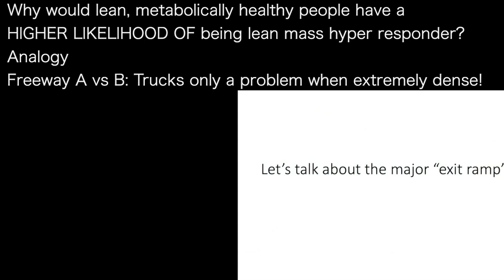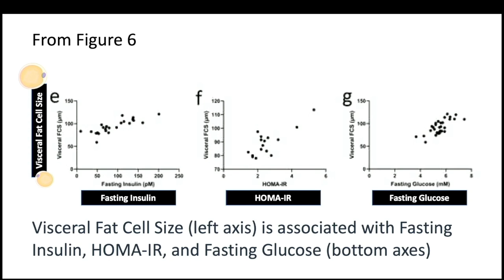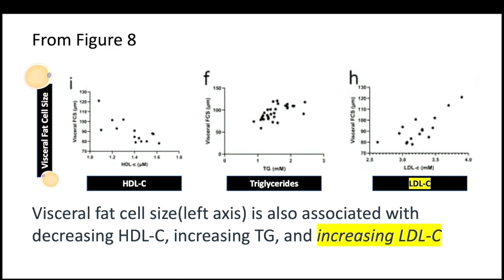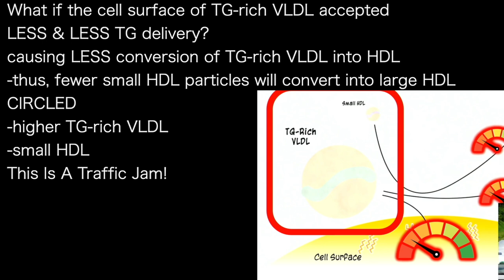DAVE FELDMAN b | For lean, healthy… Higher LDL simply NO PROBLEM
presents episode 1460 | Dr DAVE FELDMAN
Dave Feldman podcast

Why would lean, metabolically healthy people have a
HIGHER LIKELIHOOD OF being lean mass hyper responder?
Analogy
Freeway A vs B: Trucks only a problem when extremely dense!

Study: adipocytes [fat cells] that become so large, they are
dysfunctional...eventually die, and more & more
macrophages attend to them
Highly associated with lipid dysmetabolism &
highly associated with CVD

Fat cell size is highly associated with
-fasting insulin levels
-HOMA-IR
-blood glucose
and
-low HDL
-high TG
-HIGHER LDL
why this combination?

What if the cell surface of TG-rich VLDL accepted
LESS & LESS TG delivery?
causing LESS conversion of TG-rich VLDL into HDL
-thus, fewer small HDL particles will convert into large HDL
CIRCLED
-higher TG-rich VLDL
-small HDL
This Is A Traffic Jam!